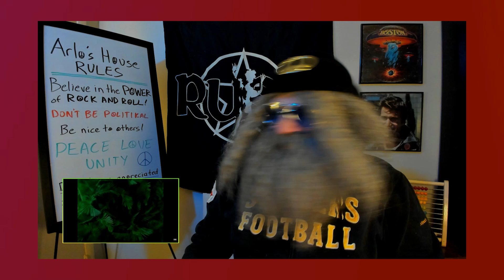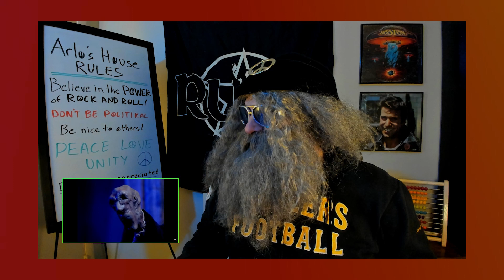Well, That Was Different! SEPULTURA "Ratamahatta" Reaction for LeviBrand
Just sit right back and you'll hear a tale, a tale of an acid trip.